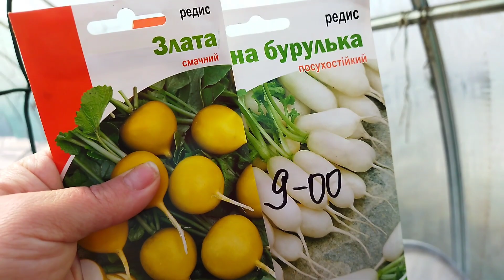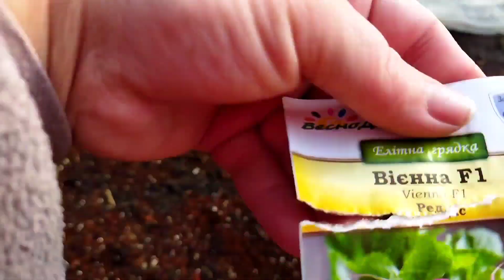Не витягнута, крепка розсада. Тепла грядка. Робота в теплиці в березні.